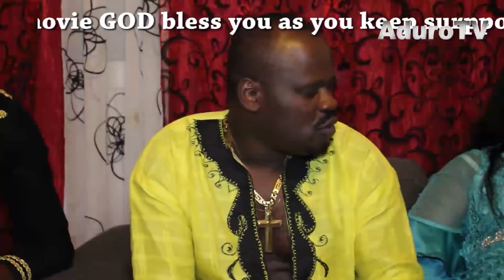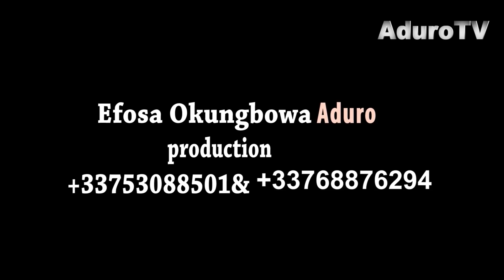AHUEMWEGBE PART 2 [LATEST BENIN MOVIES ]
AHUEMWEGBE PART 2 [LATEST BENIN MOVIES ] - | Loveth Okh Movies | AduroTv.
AHUEMWEGBE Full Benin Movies 2018 Produced by Efosa Okungbowa (Aduro Entertainment) is a must watch movie to light u your day. Catch all the drama, comedy from this movie.